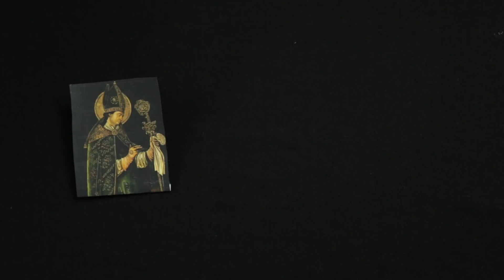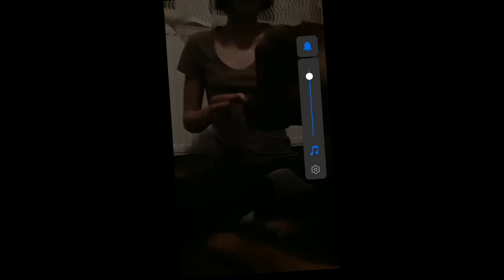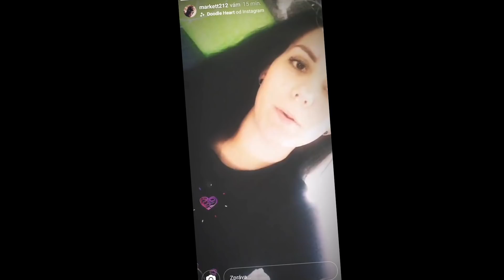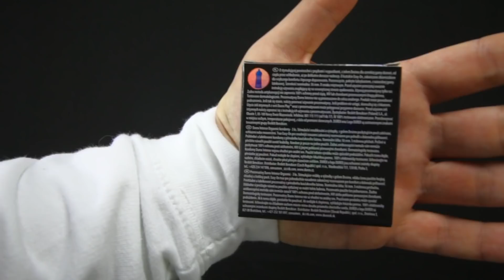POZOR NA VALENTÝNA!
Blíží se nám Valentýn, tak by bylo si říct pár věcí! Ve spolupráci se značkou Durex jsem pro vás vytvořil další tématické video, tentokrát na téma Den svatého Valentýna.